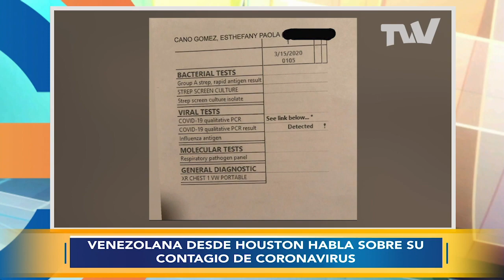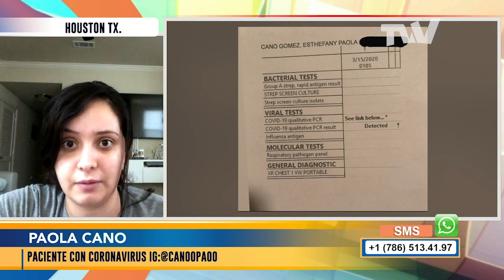Paola Cano: Testimonio de una sobreviente del Coronavirus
Entre Cuatro es programa diario en el que cuatro mujeres con personalidades y roles diferentes, discuten y analizan temas de gran importancia en la actualidad mundial. Enfoca su dinámica en temas políticos, económicos, sociales y culturales. Cuenta con la participación de cuatro venezolanas que se reflejan en diferentes targets. Elba Escobar (Actriz), Jean Mary (Comediante), Karen Martello (cantante) y Veronica Rasquin (Periodista), le dan vida a este producto dinámico de información y entrevistas de una hora y media.
De Lunes a Viernes
10:30 a.m. a 12:00 p.m. ET
7:30 a.m. a 12:00 p.m. PT